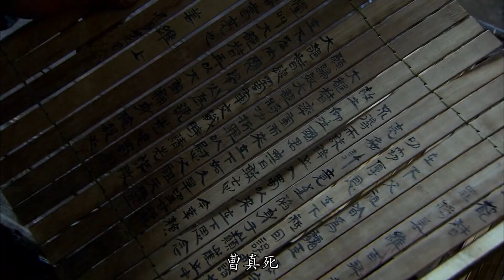历史上的司马懿真是大器晚成？还是另有其谋？